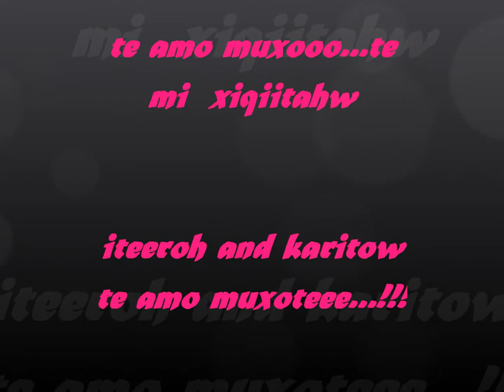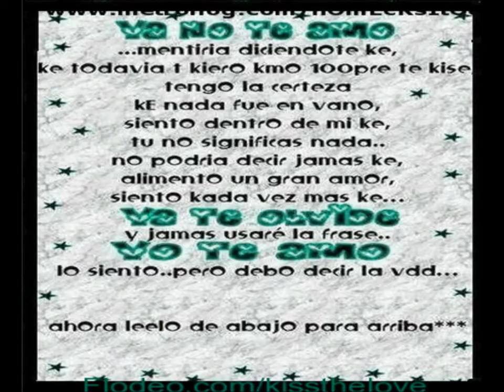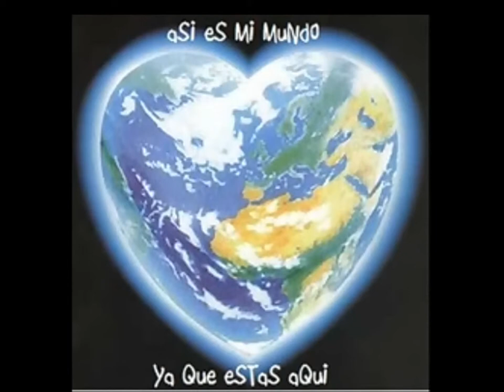te amo muxo